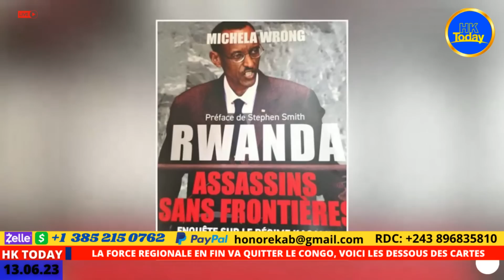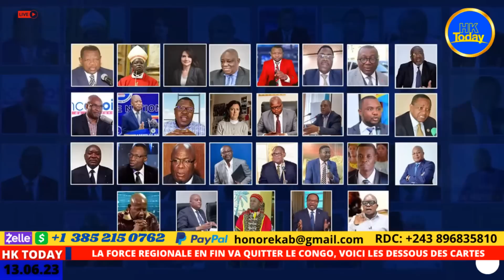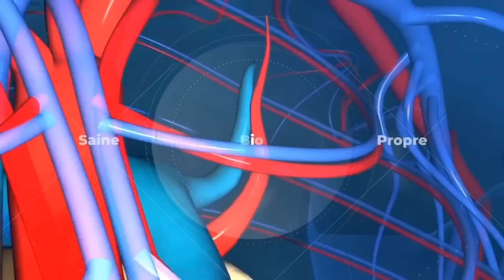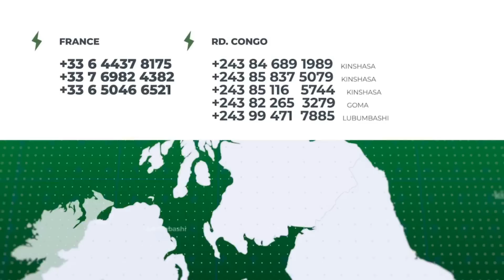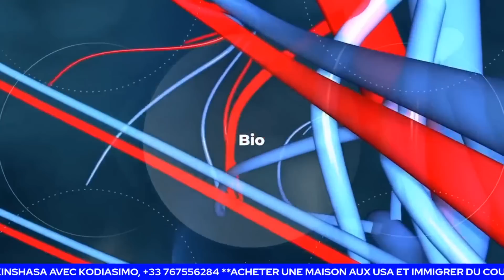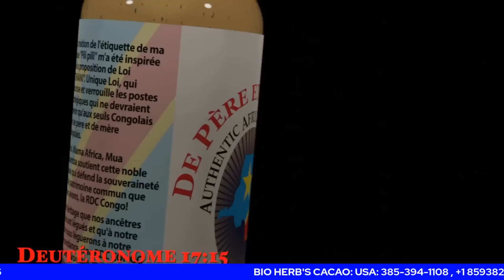REVELATION, LA FORCE REGIONALE QUITTE MAIS RESTE.....KOKAMUA